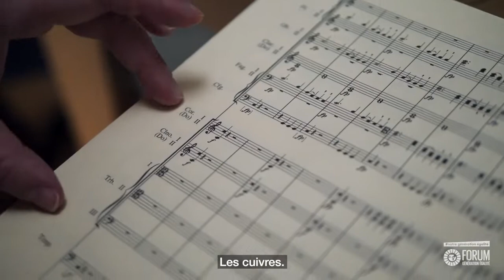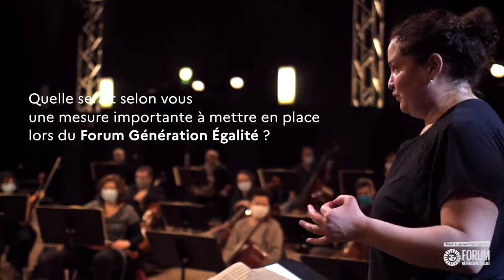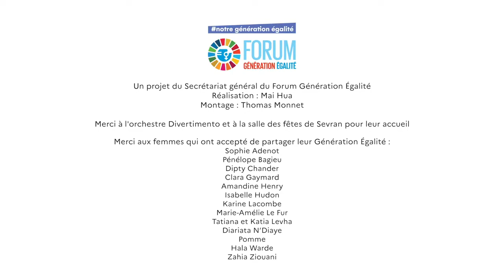Leur Génération Égalité - Zahia Ziouani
Portrait 2 : Zahia Ziouani, cheffe d'orchestre et directrice musicale de l'orchestre Divertimento

💬 "En étant Zahia, en étant une femme, en étant plus jeune que certains de mes collègues, j'apporte une approche, des idées différentes des autres : c'est ce qui fait la richesse de la musique."